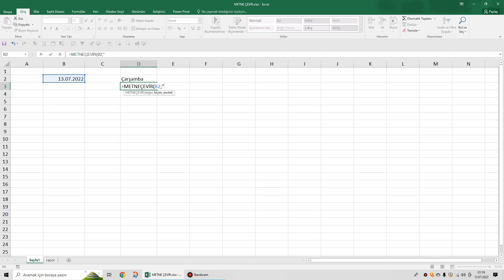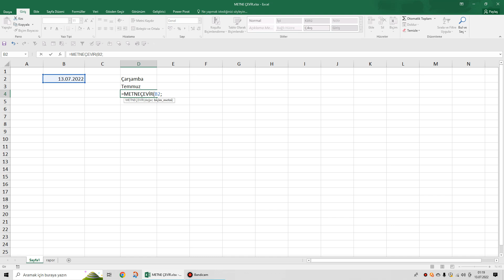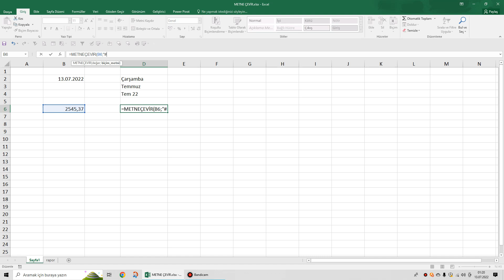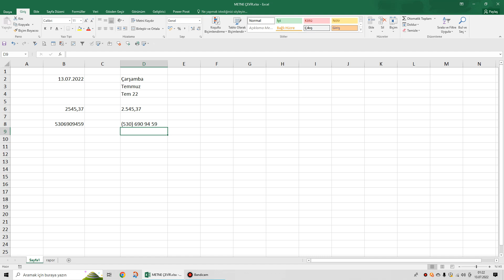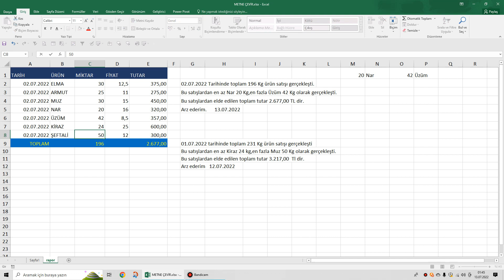Excelde Otomatik satış raporu yazma (Metne Çevir fonksiyonu ve diğer özellikler)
Üstlerinize rapor yazıyorsanız lütfen izleyin işinize yarayacak.